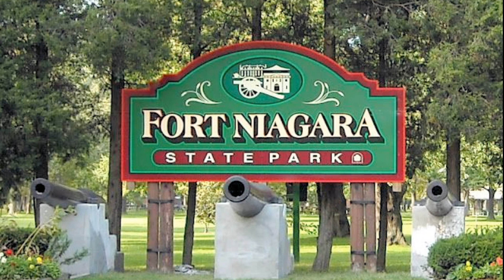Fort Niagara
Old Fort Niagara